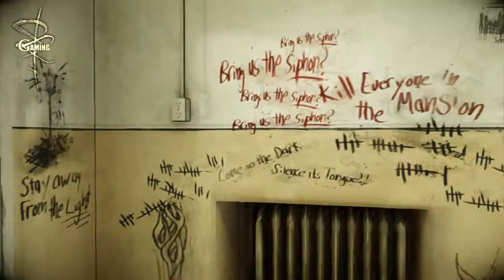10 | The Darkness 2 - Hitman Difficulty Walkthrough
[ Game ] - The Darkness II
[ Difficulty ] - Hitman
[ Part ] - 10
[ Platform ] - PC
[ Quality ] - 720P

♠─ Extra Tags ─♠
Part The Darkness II The Darkness 2 Hitman Difficulty
play footage blind first 720P 1280 720 go lets let
let's game playpc personal computer walkthrough
SK HD 2K 黑暗領域 黑暗領域2 黑暗領域II 黑暗T
世仇之恨 Vendettas 世仇 之恨 香港 HK Hong Kong
games xbox 360 xbox360 ps3 ps playstation wii FPS
Single player new guide first person shooter video mp4
complete completed enjoy gaming fraps cs4 premiere pro